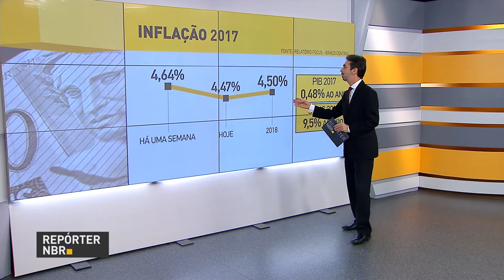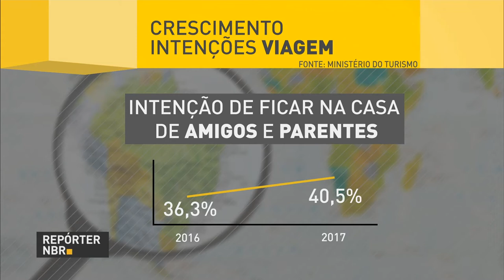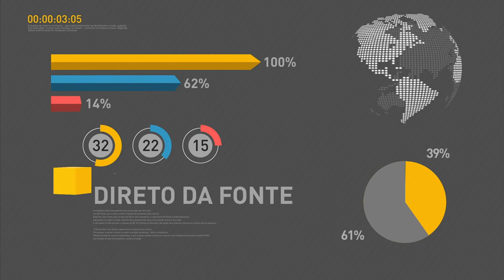Resultado do Fies é divulgado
REPÓRTER NBR 17H - 13.02.17: Divulgada a lista com nomes do pré-selecionados ao Fundo de Financiamento Estudantil (Fies). Estudantes tem até dia 20 para concluir a inscrição no sistema. E mais: segundo boletim Focus do Banco Central, mercado financeiro reduz prévia de inflação para 2017, chegando a 4,47%. Veja também: intenção de viagem por ônibus interestadual cresceu quase 7%.